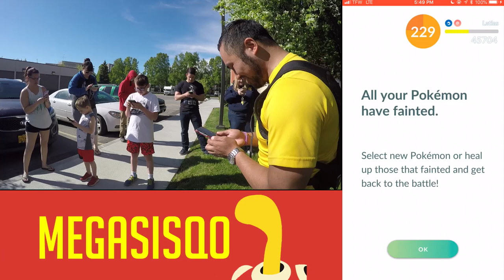POKEMON GO | ALOLAN EXEGGUTOR VS OUTRAGE LATIAS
It was going to be tough, and we didn't know they were going away.  But we scrounged some trainers together and I politely asked if they could catch several level 30 Alolan Exeggutor and spend their beloved TMs to bless them with double dragon moves.  According to Pokebattler, we should be able to take a Thunder Latias with 10-12 trainers...but we brought 13 just in case.  Did we do it?  Again, bless you all for spending your TMs to get double dragon Alolan Exeggutor!